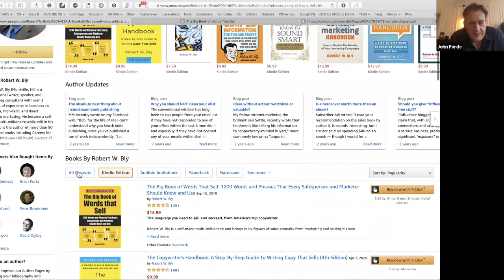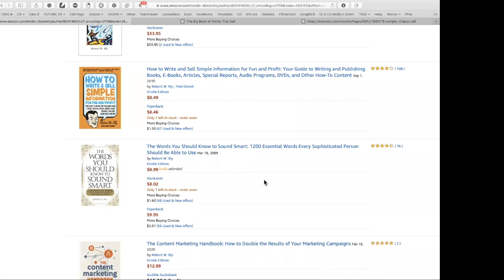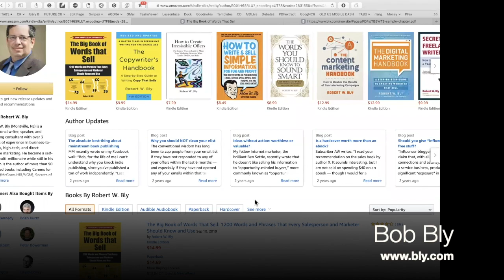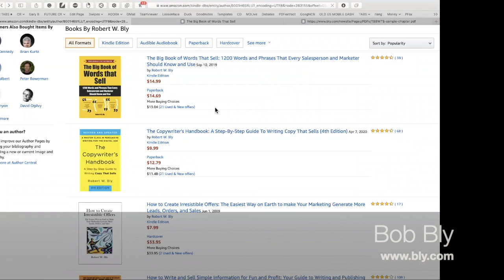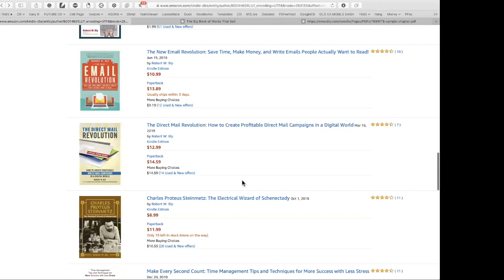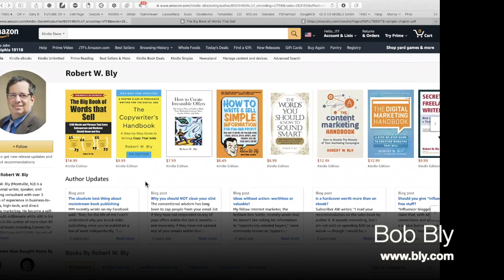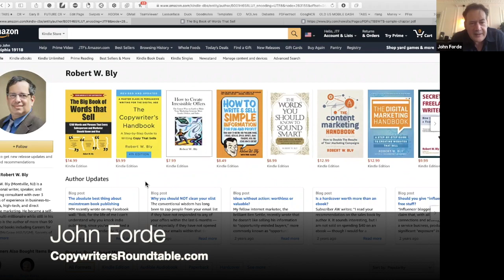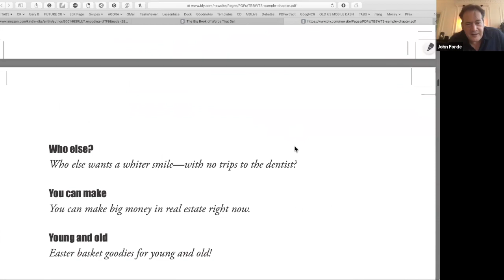Copywriters Roundtable: An Interview with Bob Bly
An interview with master copywriter, prolific author, and old friend Bob Bly. Bob reveals the secret behind his publishing success -- over 100 book and counting -- from where he gets the ideas to how he writes the books, gets a publisher, and markets them. Plus a lot more...